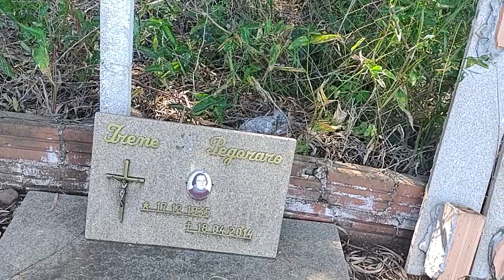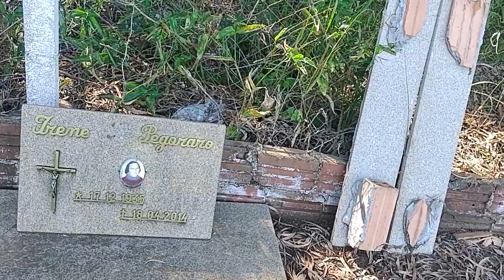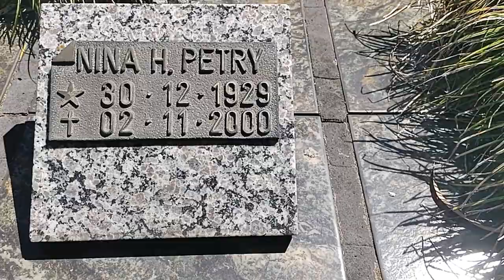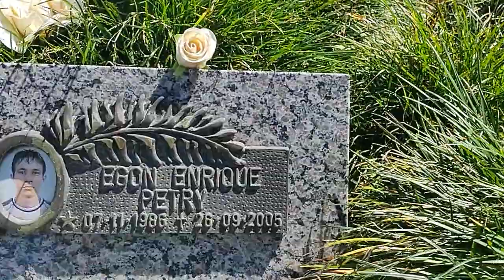ESTE HOMEM NASCEU A 125 ANOS VEJA A FOTO DELE COMO TÁ!!!